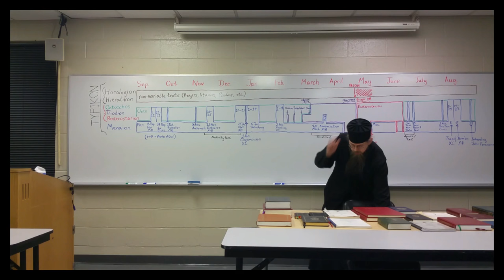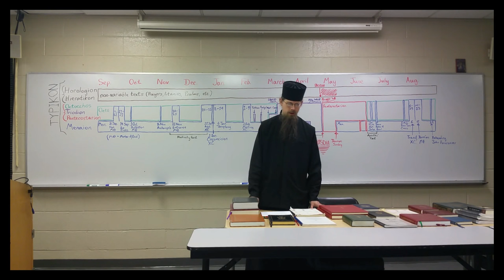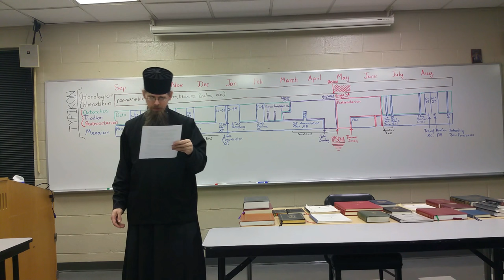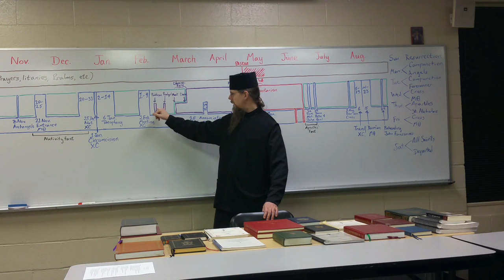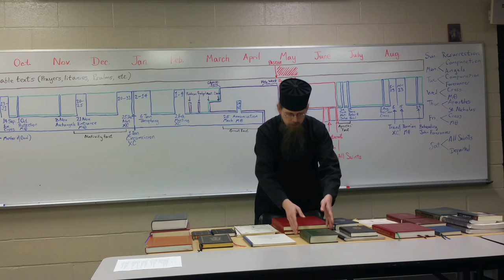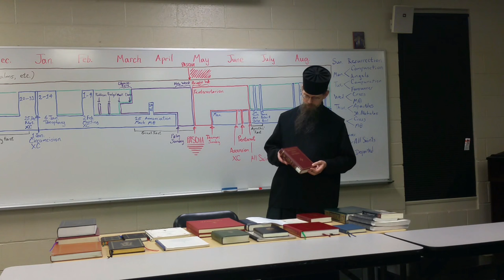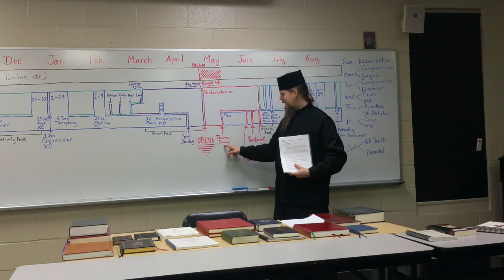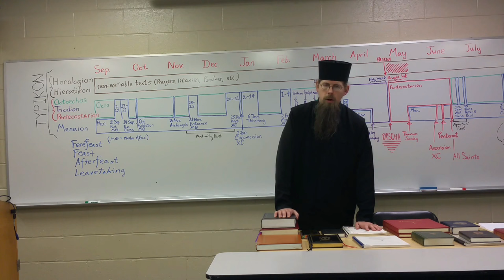Introduction to Orthodox Liturgics, part 1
Hierodeacon Herman (Majkrzak) addresses the St Juliana Society at St Vladimir’s Seminary, Yonkers, New York, on Monday, February 22, 2016.

Topics covered:
The nature of liturgical worship, and the role of leadership within the Church's divine services;
The liturgical books of the Orthodox Church, and common English editions – Hieratikon, Horologion, Octoechos, Triodion, Pentecostarion, Menaion, Euchologion, and Typikon;
The church calendar, both its Paschal and Sanctoral components (i.e., lunar and solar) and how they relate to each other;
The feasts and fasts of the Church year

Part 2 will be posted when it becomes available.